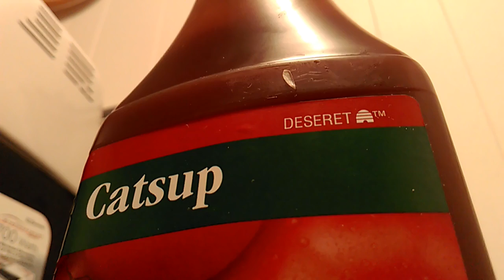Deseret Mormon Catsup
tangy & sanctified